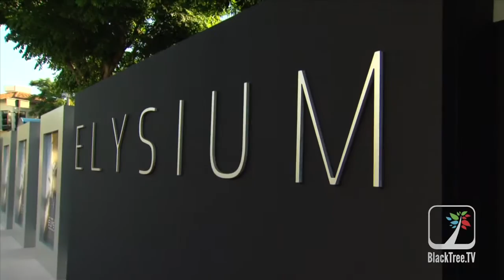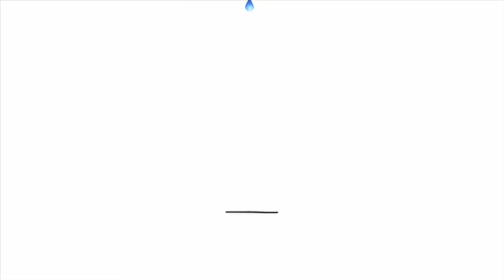Alice Braga Elysium Interview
PREMIERE OF TRISTAR PICTURES "ELYSIUM"

In the year 2154, two classes of people exist: the very wealthy, who live on a pristine man-made space station called Elysium, and the rest, who live on an overpopulated, ruined planet.  The people of Earth are desperate to escape the crime and poverty that is now rampant throughout the land.  The only man with the chance to bring equality to these worlds is Max (Matt Damon), an ordinary guy in desperate need to get to Elysium.  With his life hanging in the balance, he reluctantly takes on a dangerous mission -- one that pits him against Elysium's Secretary Delacourt (Jodie Foster) and her hard-line forces -- but if he succeeds, he could save not only his own life, but millions of people on Earth as well.

Follow us on twitter @BlackTreeTV Blacktree is at all the hottest events on the planet (award shows, movie premieres and press junkets, fashion shows, etc.) and now BLACKTREE ON TV brings stars to YOU on Soul of the South! Watch Full episodes below, and tune in!